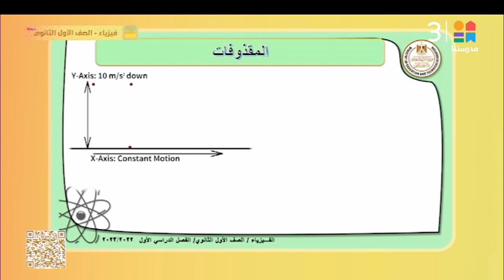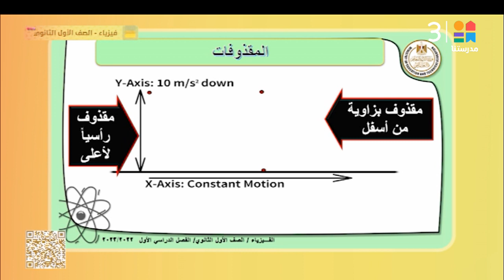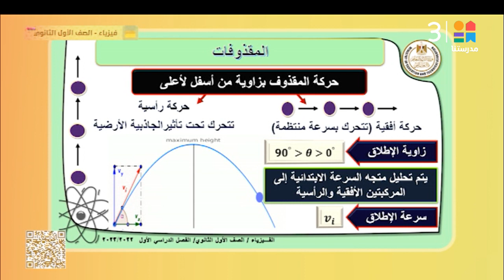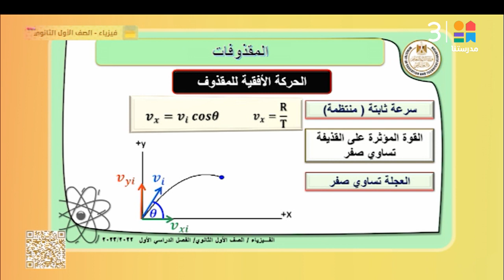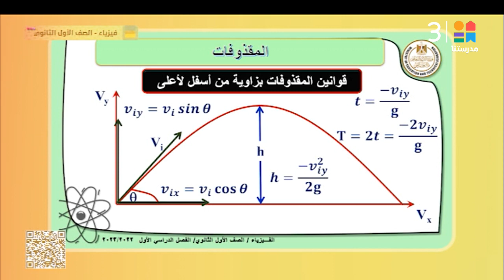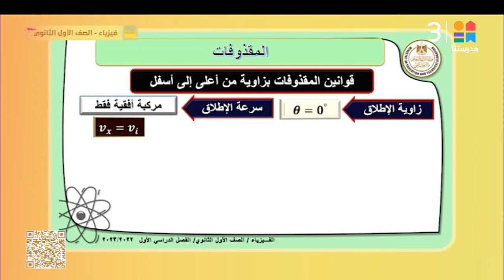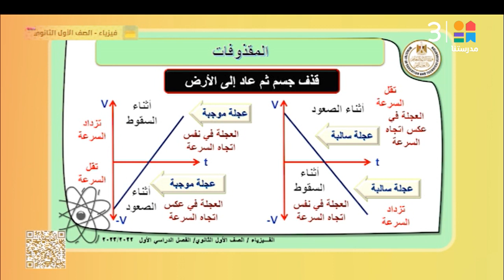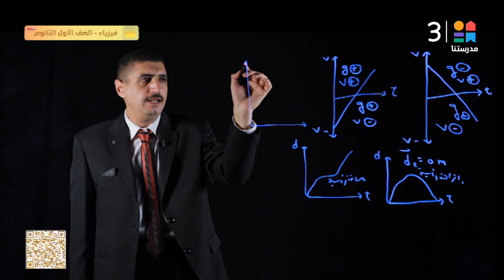الصف الأول الثانوي | درس - المقذوفات | الفيزياء ـ عربي